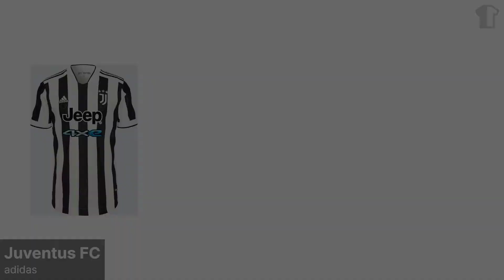2021-22 Serie A Kit Overview - All Serie A 21-22 Jerseys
Let's take a look at all Serie A 21-22 kits that have been released and / or leaked so far, includes AC Milan, Juventus, Inter and Roma. All 2021-22 kits of the Italian league have already been unveiled and that includes all top teams. What's your favorite Serie A 21-22 kit?